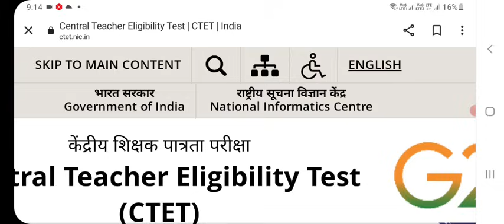रात 9:30 सीटेट का दोनों पेपर रद्द हुआ सीबीएसई ने जारी किया ऑफिशल नोटिस?|ctet exam latest news today